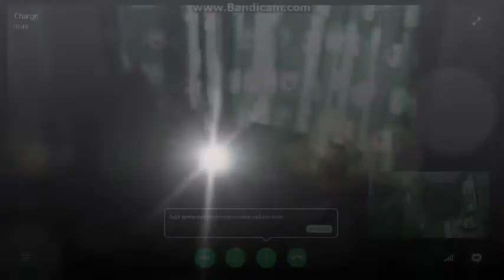exclusive interview with levity dc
today I interview levity dc (star of levity dc in a nutshell)
u jelly